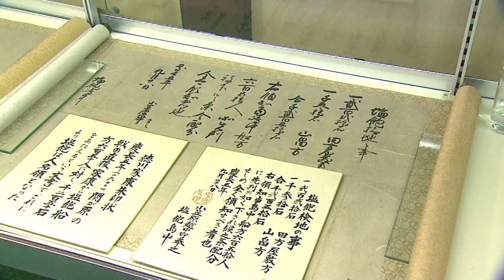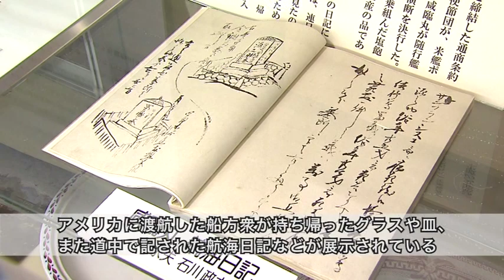塩飽勤番所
説明